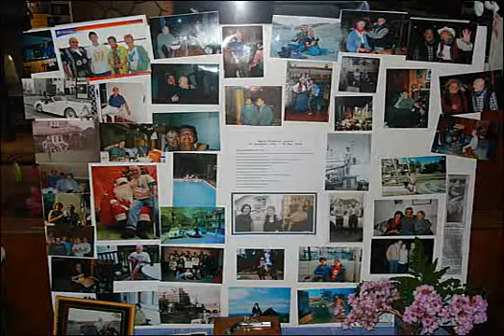Garys Funeral - Our Weekend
Gary Clarke - A sad event for a good man but like any wedding or funeral, was one of the few times you get family and friends to come together. R.I.P Gary, will miss you loads.